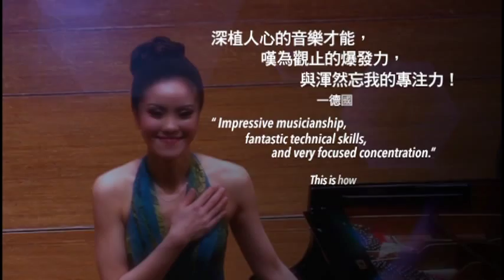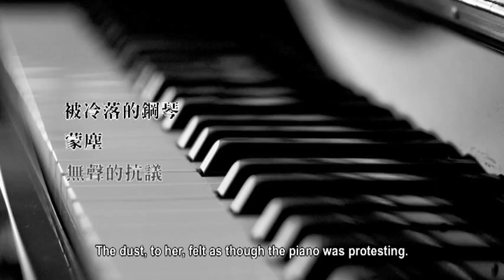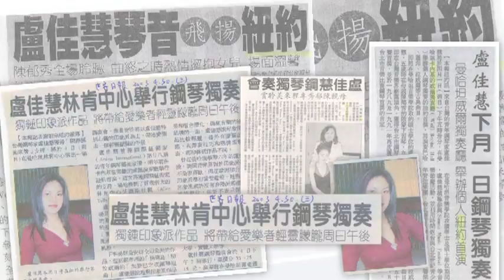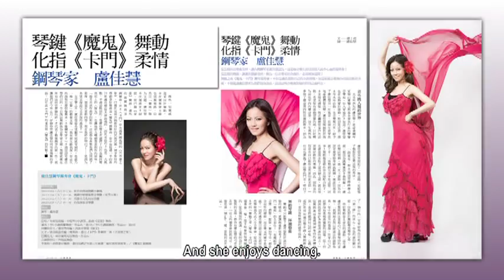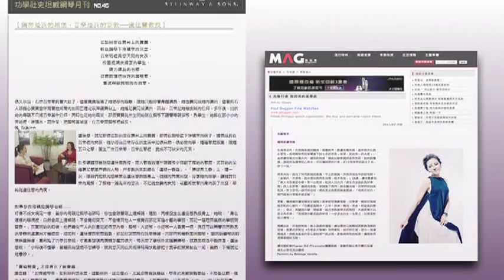盧佳慧 "飛舞的鋼琴家" Chia-Hui Lu "The Enchanting Pianist "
This video is a brief biography of Chia Hui Lu, describing how music has impacted her life since childhood.  It is a compilation of her accomplishments, works, and interviews.  I hope you enjoy it.
Special thanks to Goya Lan for writing and narrating the script and Infinity Media for post production.
短片介紹：敘述盧佳慧尋找自我及音樂成長之點滴故事。
特別感謝：作家藍麗娟 撰寫腳本＆收錄旁白
後製：無限映像

歡迎加入盧佳慧臉書官方粉絲專頁 Chia Hui Lu FB